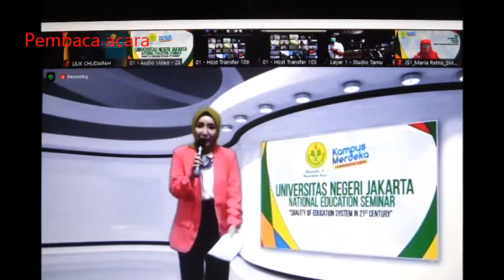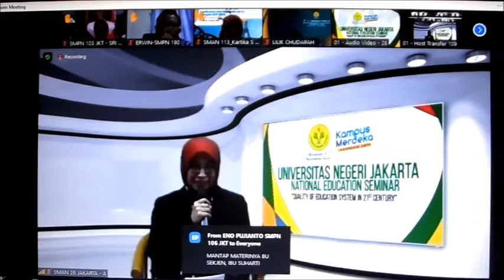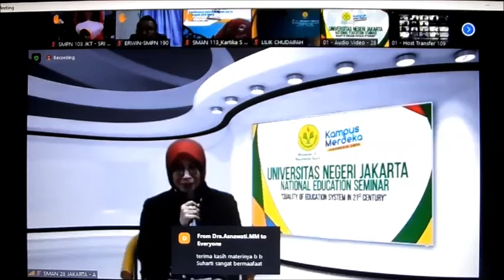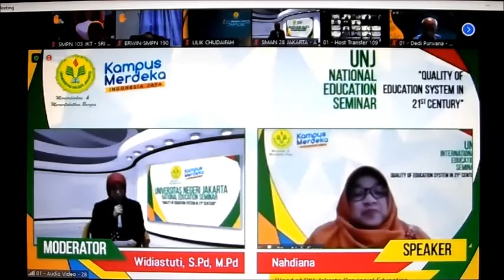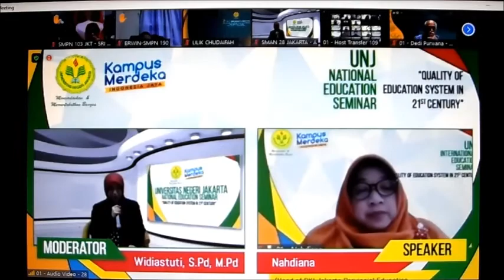Quality of Education System in 21st Century Part 6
Bersama ibu Nahdiana Kepala DINAS Pendidikan DKI Jakarta di UNJ